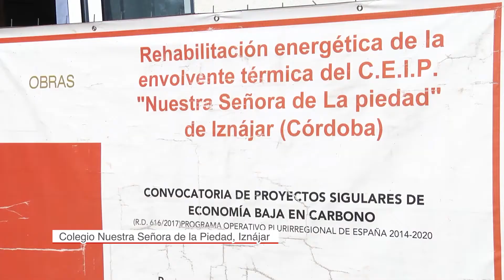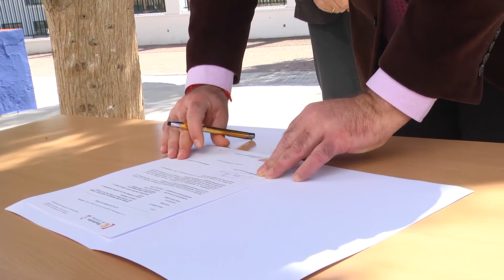Recepción obra EBC en Iznájar